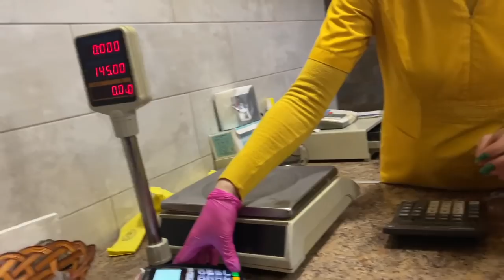BEST FOOD IN EASTERN EUROPE | Welcome to Poltava! 🇺🇦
If you love Ukrainian food and baked goods, then you'll love Poltava! Here is home to Galushki, a dumpling similar to the famous Vareniki but only found in this city. We also go to one of the oldest bakeries and coffee shops in the region and taste what locals eat. Welcome to my food tour in Poltava Ukraine!

Artist: Moon Panda
Track: Visions (Original Mix)